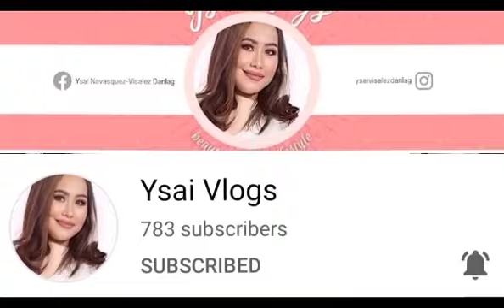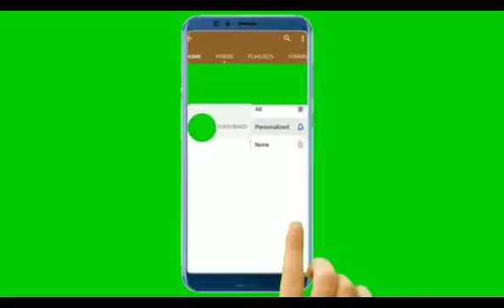LIGO SA LABABO 😅 IN MY BIRTHDAY | BAGYO NA KASI | reinavlog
r4STCkh5SbVfLDCQCTq3utwN5xtT3Vgb5c

Reina